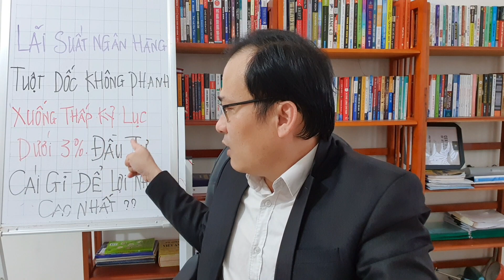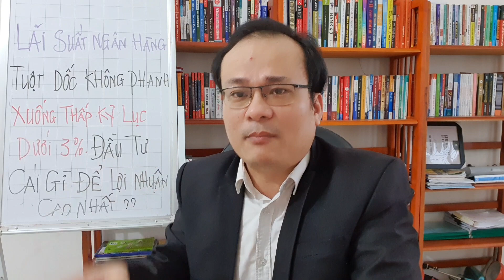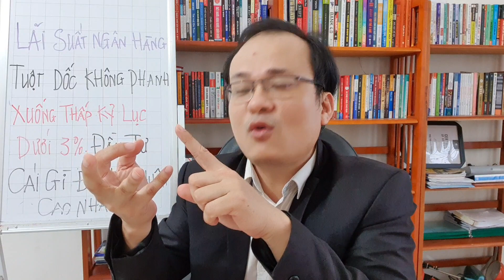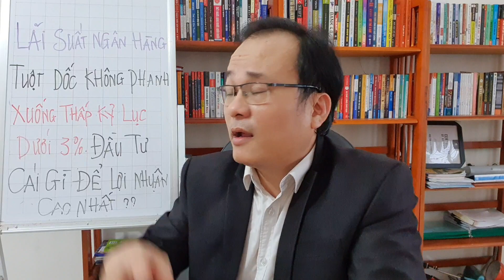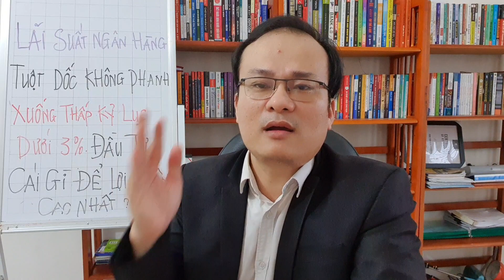Lãi Suất Ngân Hàng Tuột Dốc Không Phanh.Xuống Thấp Kỷ Lục Dưới 3%.Đầu Tư Cái Gì Để Có Lợi Nhuận Cao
Lãi Suất Ngân Hàng Tuột Dốc Không Phanh.Xuống Thấp Kỷ Lục Dưới 3%.Đầu Tư Cái Gì Để Có Lợi Nhuận Cao,có tiền thì nên làm gì để không bị mất tiền, lãi suất giảm mạnh có nên vay tiền rút tiền bắt đáy bất động sản để trở nên giàu có hơn.Chưa khi nào lãi suất ngân hàng giảm mạnh như lúc này, mở ra nhiều cơ hội lớn cho tất cả các nhà đầu tư, nhưng nó cũng là thách thức đối với tất cả mọi người. Bây giờ nếu có tiền đi gởi tiết kiệm thì lợi nhuận liệu có còn cao còn tốt như trước đây khi mà lạm phát tăng cao, giá cả tăng phi mã, kinh tế khủng hoảng, hầu hư các thị trường đều khó khăn.Đây có phải chăng là thời điểm thời cơ để chúng ta trở nên giàu có hơn.
Có tiền thì nên làm gì đầu tư gì để trở nên giàu có hơn mà lại không bị mất tiền.Đây là thời điểm nhạy cảm, có thể bạn sẽ trở nên giàu có hơn nhưng cũng có thể bạn sẽ mất hết tiền, mất luôn những gì đã có.
Tiết kiệm, mua vàng, chứng khoán, bất động sản,kinh doanh gì đó mà chúng ta thực sự am hiểu. Nhưng đối với mình chúng ta cần trang bị kiến thức, sự hiểu biết, am hiểu, hay còn gọi là phát triển bản thân trước phát triển kinh doanh,hay còn gọi là học 1 lần mà xài mãi mãi, dùng mãi mãi, không chỉ là thay đổi cho bản thân bạn mà còn cho gia đình bạn, họ hàng nhà bạn, quê hương của bạn.Cũng như có thể giúp ích được cho nhiều người khác nữa.
Để ủng hộ cho e có thêm động lực cũng như bạn nhận được những thông tin sớm nhất hay nhất ý nghĩa nhất.